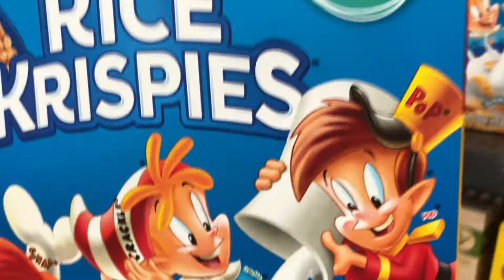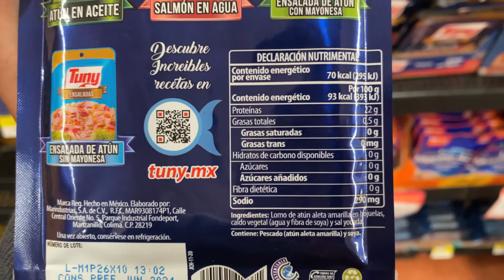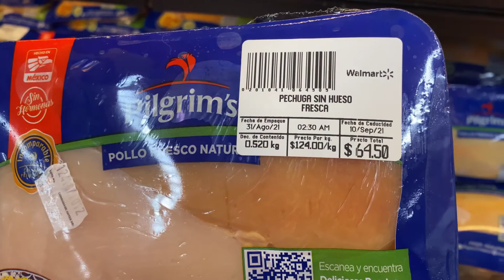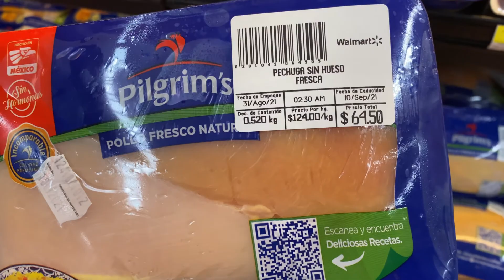COMPRA FIT EN WALMART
Te dejo algúnos alimentos que considero ssludables y economicos y no pueden faltar en tu compra saludable.

Si te gusto el video, te agradecería de todo corazón si me ayudan a compartirlo con quien creas le sirva esta información.

Si necesitas ayuda con un plan de alimentación o una rutina personalizada, te dejo por aquí abajo mi página web. ↓↓↓